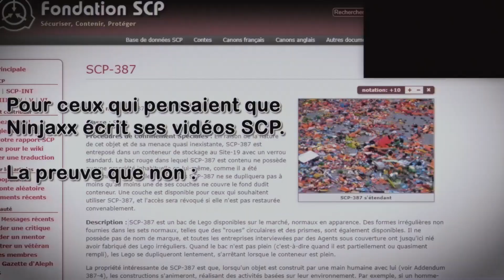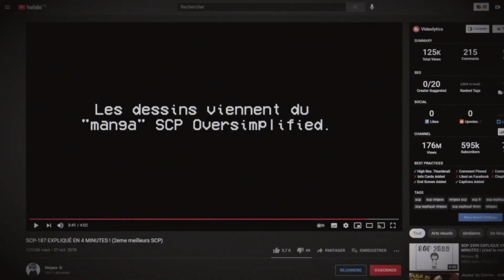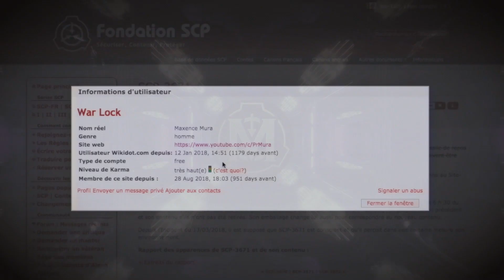Je plagie Ninjaxx ???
Cette vidéo sera très courte car il y a peu à dire. Il s'agit simplement d'une explication à pourquoi le texte de mes vidéos et parfois le même que celui des vidéos de Ninjaxx. Apparemment, ce n'était pas une évidence pour tout le monde puisque certain disent que je plagie Ninjaxx.